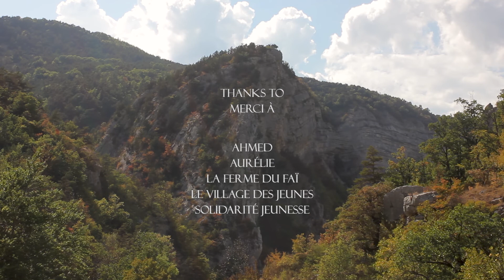Les deux extrêmes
A documentary which presents the state of nature in the Faï valley and questions its relationship with humans. This situation concerns the whole of the Alps during summer 2022.

Directors : Ainhoa, Santi, Maëlys, Joan, Kevin, Murat.

August 2022, La Ferme du Faï, with the association Le Village des Jeunes.